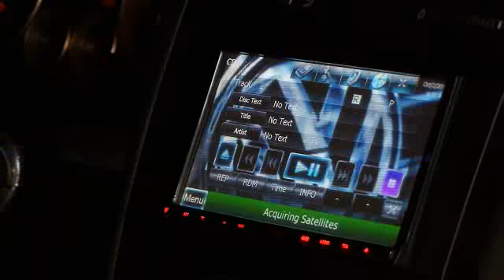Sounds On Wheels